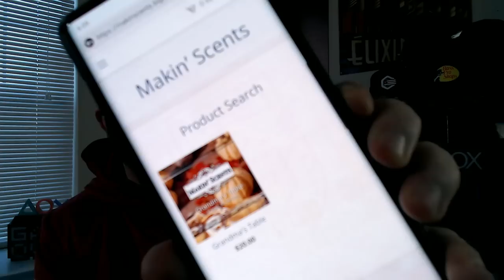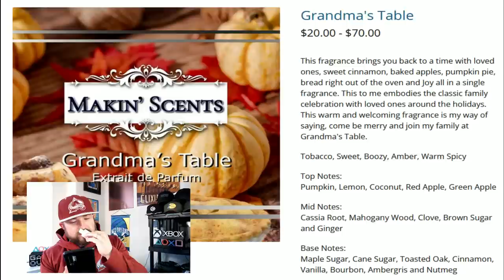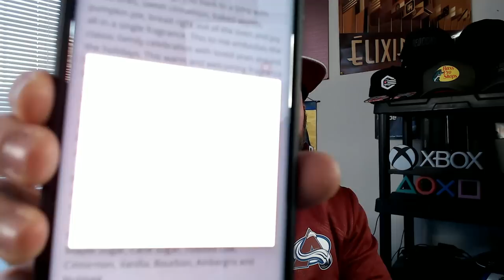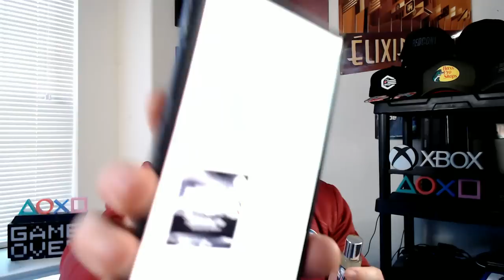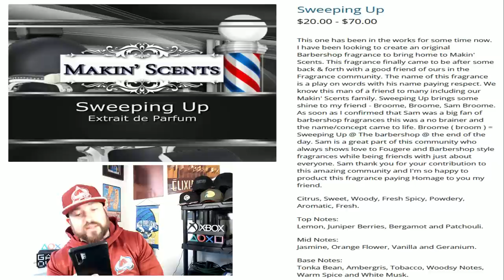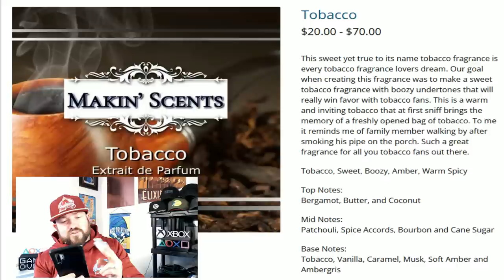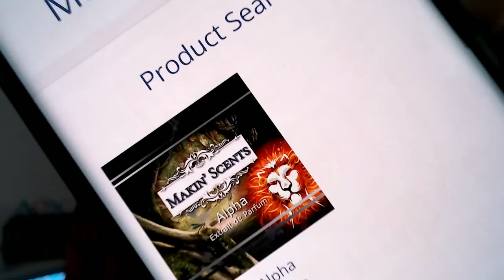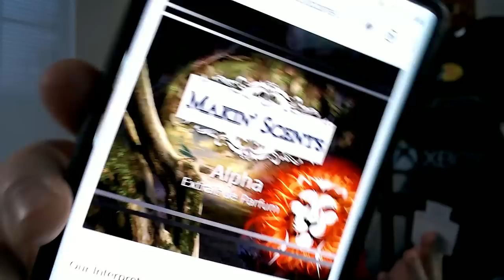Did I FINALLY Find a 10/10 Fragrance?!? | A Wow Factor Cologne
Fragrances Featured:

Grandma's Table
Alpha
Sweeping Up
Tobacco